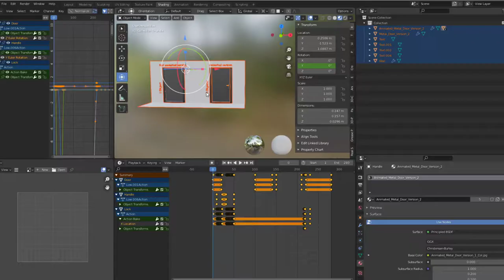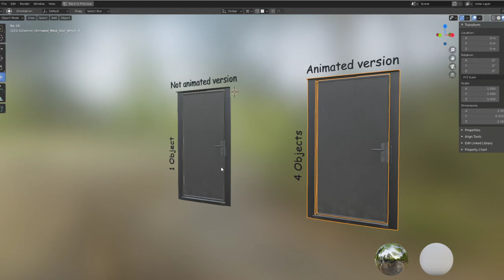Animated Metal Door Version 2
Here is my animated metal door (2).